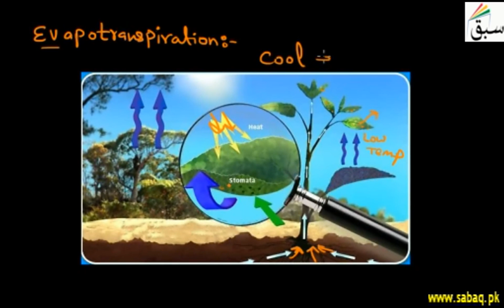Application of Cooling by Evaporation, Physics Lecture | Sabaq.pk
Heat is taken from the water that remains in the liquid state, resulting in a cooler liquid.
This video is about: Application of Cooling by Evaporation. Practice tests and free video lectures for Physics, Chemistry, Biology, Math’s, Computer Science, English & more subjects are also available at Sabaq.pk. So, subscribe to Sabaq.pk/Sabaq Foundation now and get high marks in your exams.

CLASSES WE COVER AT SABAQ.PK / SABAQ FOUNDATION:

1. KG
2. Class 1
3. Class 2
4. Class 3
5. Class 4
6. Class 5
7. Class 6
8. Class 7
9. Class 8
10. Class 9
11. Class 10
12. Class 11
13. Class 12
14. Class 13
15. Class 14
16. MCAT
17. ECAT
18. CSS

BOARDS WE COVER AT SABAQ.PK / SABAQ FOUNDATION:

1. FBISE
2. Punjab Board
3. Sindh Board
4. KP Board
5. Balochistan Board
6. Cambridge

STUDY MATERIAL WE OFFER AT SABAQ.PK / SABAQ FOUNDATION:

1. Physics Lectures
2. Chemistry Lectures
3. Mathematics Lectures
4. Biology Lectures
5. English Lectures
6. General Science Lectures
7. Computer Science Lectures
8. General Math Lectures
9. Accounting Lectures
10. Statistics Lectures
11. Advance Accounting Lectures
12. Cost Accounting Lectures
13. Practice Tests
14. Physics Practical
15. Chemistry Practical